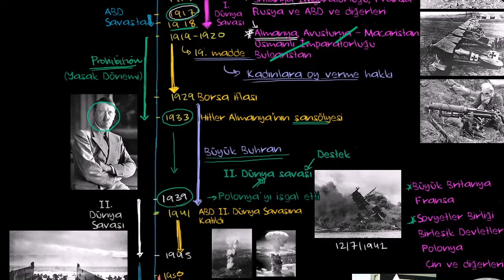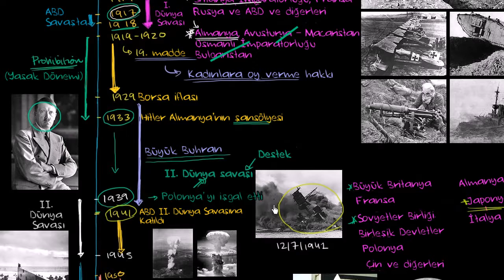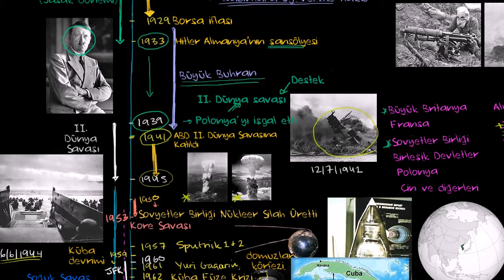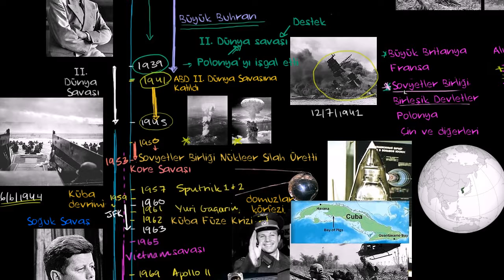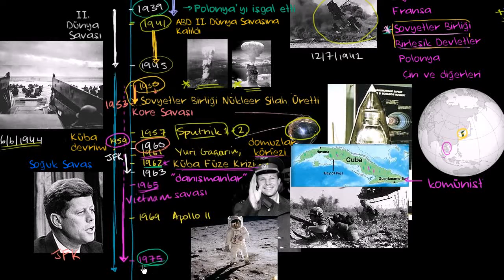ABD Tarihine Genel Bakış 3: II. Dünya Savaşı'ndan Vietnam'a (Dünya Tarihi / Orta ve Modern Çağ)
A.B.D. Tarihine Genel Bakış 3: II. Dünya Savaşı'ndan Vietnam'a